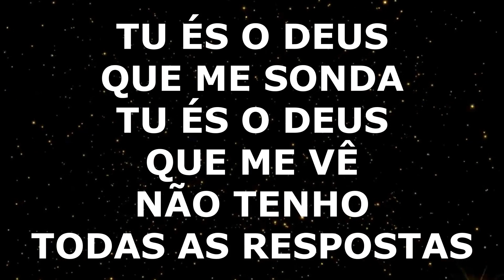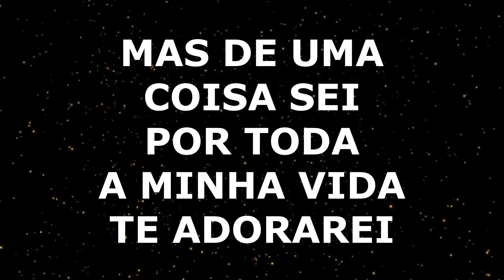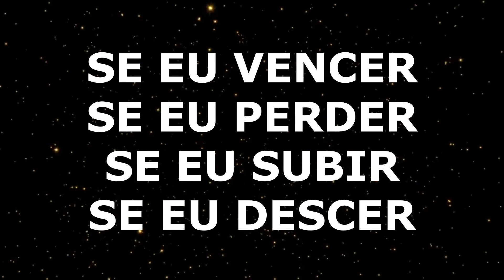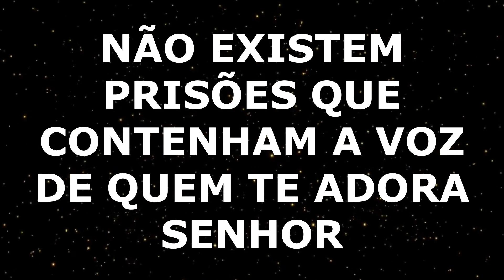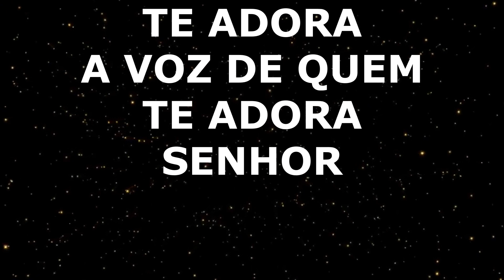EYSHILA - NADA PODE CALAR UM ADORADOR - PLAY BACK AO VIVO LEGENDADO